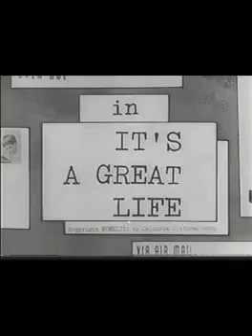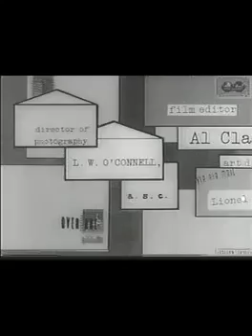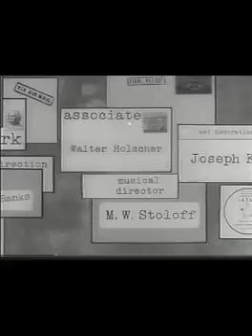Blondie: It's a Great Life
cg7ak